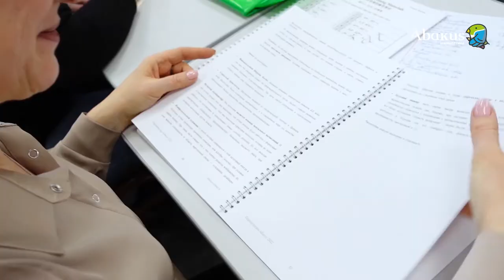Отзыв Ирины о семинаре "Перезагрузка" | Abakus Center